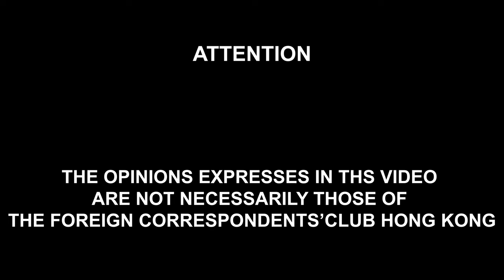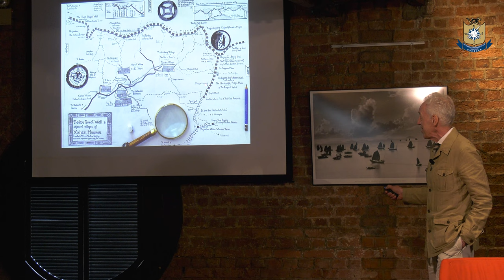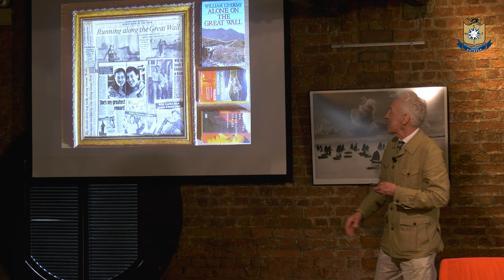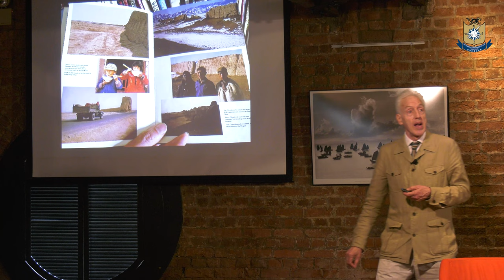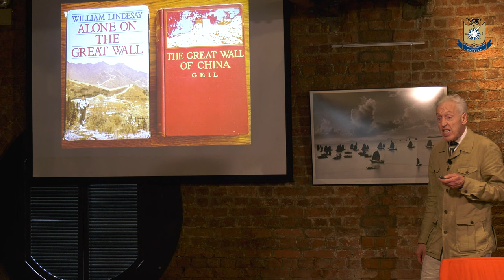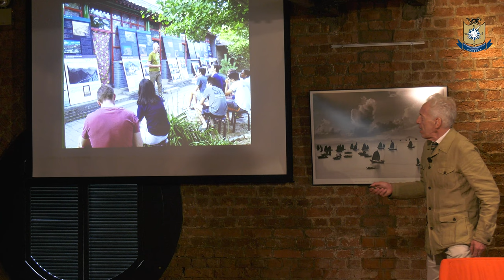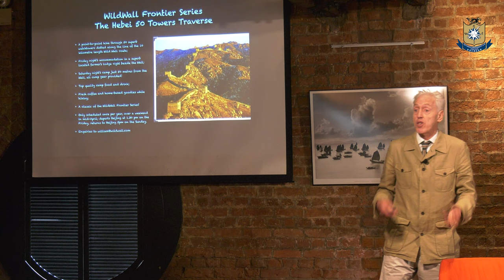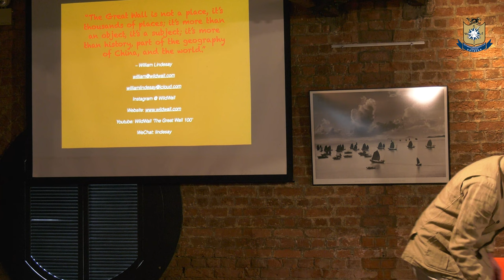Club Lunch – Mapping the Great Wall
William Lindesay OBE is a British geographer, a research fellow at his alma mater Liverpool University, a member of The Explorers Club, and a recent recipient of The Special Award of the Royal Society for Asian Affairs.

After traveling 2,500 km on foot along the Great Wall in 1987, Lindesay returned to China in 1990, basing himself in Xi’an to retrace highlight sections of the Long March. He relocated to Beijjng in 1993 to return to the Great Wall, acquiring a farmhouse beside a section of ‘Wild Wall’ at Jiankou in 1998. He pioneered programs to protect the Great Wall landscape in the Beijing region, and in 1999 established the conservation group International Friends of the Great Wall.

Lindesay received the Friendship Award of China in 1998, was made an Officer, Order of the British Empire by HM Queen Elizabeth II in 2006, and was awarded the Great Wall Friendship Medal of Beijing in 2008. Recently, he was named as a luminary member among  ‘The Explorers Club 50, Class of 2022’.

Lindesay is married to Wu Qi, and they have two adult children, James and Thomas, who themselves made a journey along the Great Wall in 2022, covering a distance of 3,263 km between Jiayuguan and Shanhaiguan.

Join the FCC for a fascinating talk with William Lindesay and his lifelong exploration of the Great Wall of China. Moderated by FCC Journalist Board Member Joe Pan.